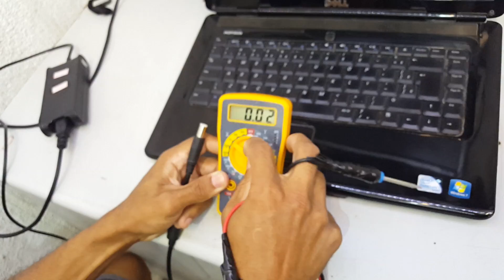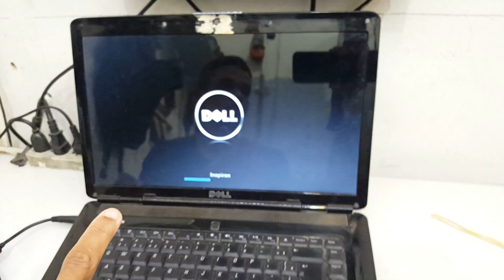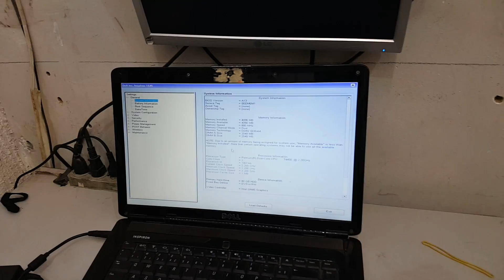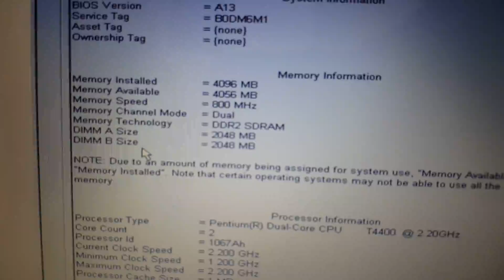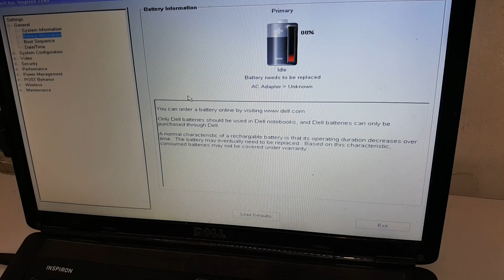NOTEBOOK DELL INSPIRON1545 (PROBLEMA NO CARREGADOR ?)